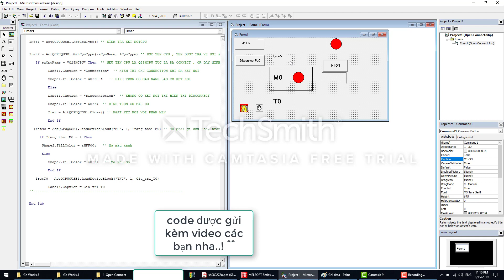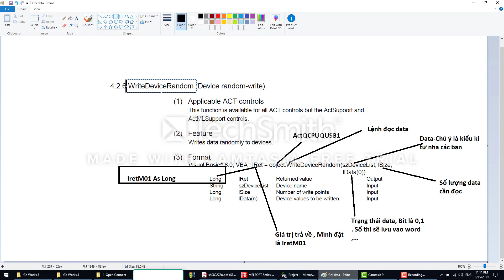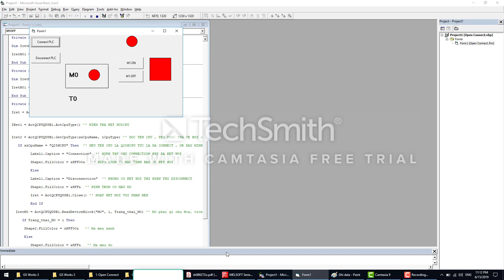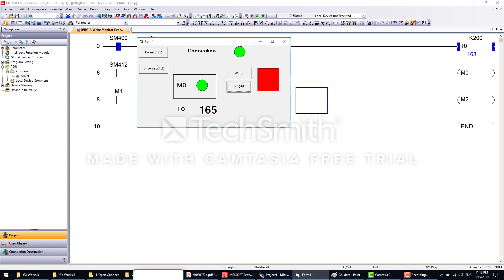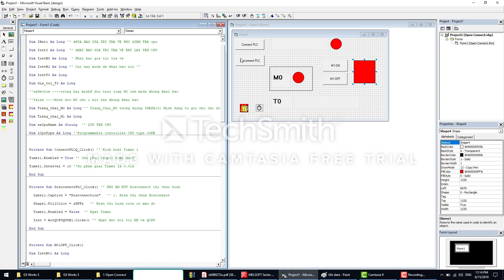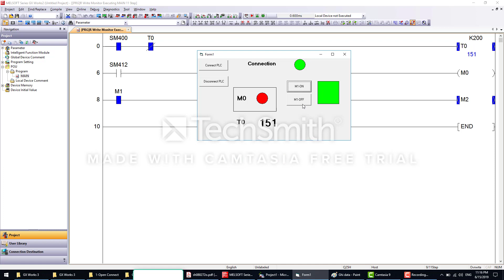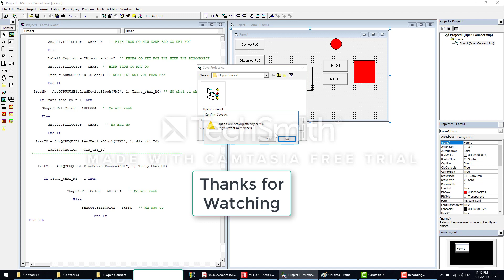Mx Component and VB6 Part3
1. Link VB6
2. Link MX Component
3. Link Code